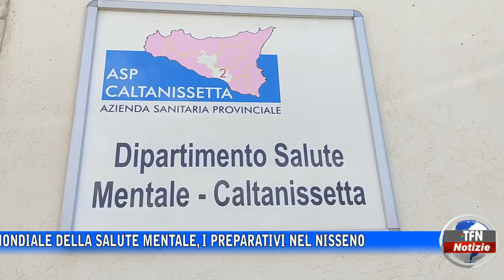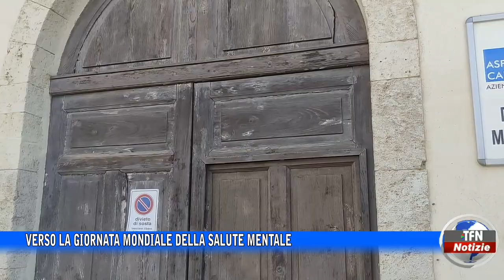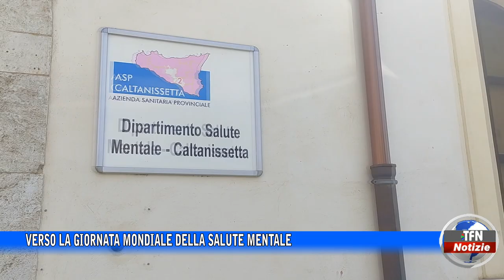Verso la Giornata mondiale della salute mentale